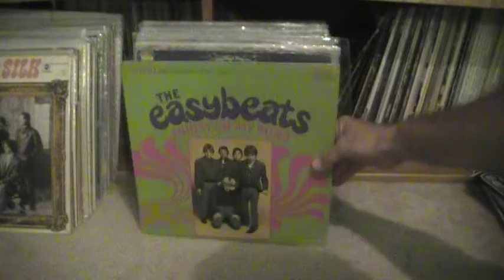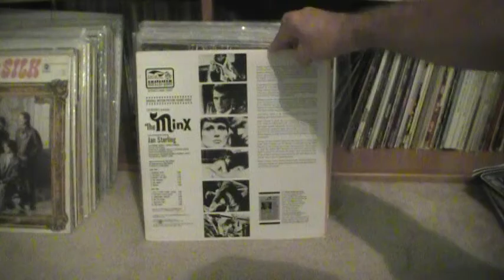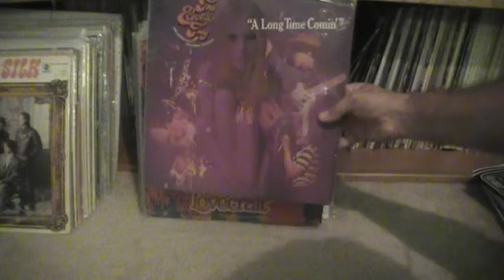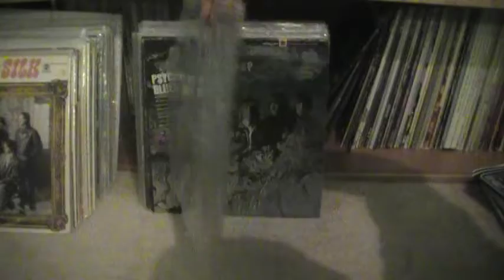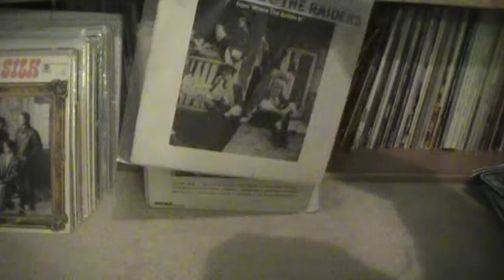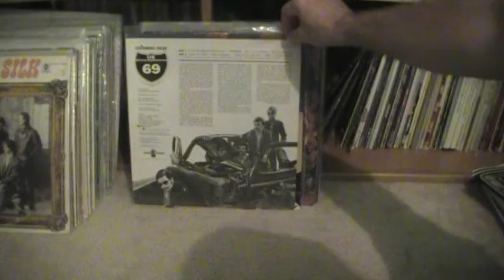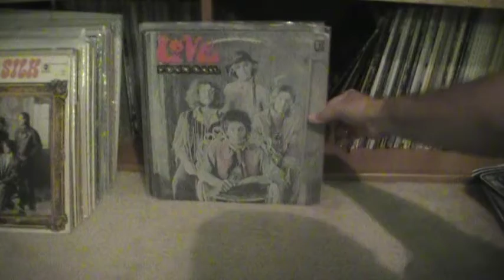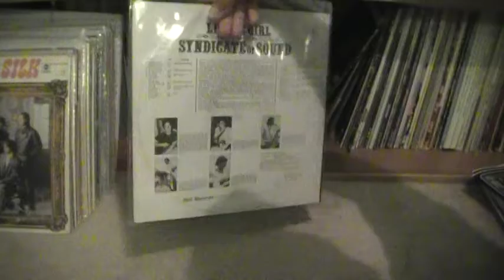Video#7 More Psych 001